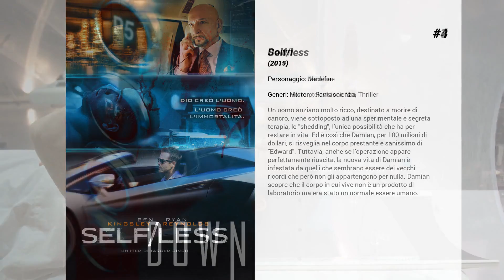I migliori film di Natalie Martinez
10. Keep Watching
I componenti di una famiglia, presi in ostaggio da coloro che si sono introdotti nella loro abitazione, sono costretti a giocare una terrificante partita all'insegna del motto "uccidi o sarai ucciso". Man mano che la notte avanza, le misteriose regole del gioco diventano sempre più chiare e la famiglia si rende conto che l'incubo di cui è vittima è trasmesso in diretta ai telespettatori di tutto il mondo, che non sanno se quello che vedono è reale o messa in scena.

9. Broken City
Billy Taggart è un ex poliziotto di Brooklyn, convertito per necessità a detective privato. Quando il sindaco Hostetler lo ingaggia, in piena campagna elettorale, per indagare sulla moglie che sospetta di adulterio, Billy s'infila senza accorgersene in una trappola che lo porterà a fare i conti con le lusinghe e i ricatti del potere, ma anche con il proprio passato e con i debiti rimasti in sospeso.

8. Pupazzi alla riscossa - UglyDolls
Nell'adorabile e peculiare cittadina di Uglyville si celebra la bruttezza e la stranezza. Essere normali o belli è un difetto e più si è bizzarri più si è amati. Qui vive la vivace bambola Moxy con le sue amiche, sempre pronte a divertirsi e a godersi la vita. La curiosità spinge però Moxy a chiedersi cosa ci sia oltre la montagna che circonda la cittadina. Spingendosi oltre con le sue amiche, scopre un altro regno, un posto in cui bellissime bambole vengono addestrate con rigidi protocolli per essere "adottate" nel mondo degli umani. Moxy e le sue amiche finiranno presto per scoprire che non sempre essere perfetti è sinonimo di felicità.

7. The Baytown Outlaws - I fuorilegge
Dopo che il suo ex-marito Carlos le spara tre volte allo stomaco, per Celeste è il momento di iniziare a giocare sporco. Nella lotta per la custodia del suo figlioccio Rob, la donna assume quindi tre fratelli fuorilegge, che accettano di aiutarla a riavere indietro il ragazzo sequestrato dal marito violento. La donna sostiene inoltre di non potersi rivolgere al tribunale perché non sarebbe in grado di sostenere le spese legali, ma presto la situazione si complicherà e in Texas, si sa, tutto può accadere.

6. Death Race
Il regime penitenziario del futuro é molto diverso da quello attuale, infatti, i detenuti sono costretti a partecipare a delle folli corse automobilistiche, dove perdere può costare molto caro, perchè in gioco c'é la propria vita. Anche a Frankenstein, capiterà la stessa sorte, visto che la malvagia direttrice del suo carcere, a poche settimane dalla data del suo rilascio, gli impone di partecipare ad una di queste corse. Fortunatamente, Frankenstein, é un asso alla guida, e riuscirà a vincere la corsa e salvarsi la vita.

5. Message from the King
Jacob si trova a Los Angeles per cercare la sorella scomparsa. E' uno straniero che non conosce nulla di quella realtà ed ha sette giorni per trovare la ragazza poi dovrà tornare a Città del Capo.  In un solo giorno Jacob riesce a scoprire che sua sorella è morta in circostanze misteriose, passerà gli altri sei a cercare vendetta.

4. Self/less
Un uomo anziano molto ricco, destinato a morire di cancro, viene sottoposto ad una sperimentale e segreta terapia, lo "shedding", l’unica possibilità che ha per restare in vita. Ed è così che Damian, per 100 milioni di dollari, si risveglia nel corpo prestante e sanissimo di "Edward". Tuttavia, anche se l’operazione appare perfettamente riuscita, la nuova vita di Damian è infestata da quelli che sembrano essere dei vecchi ricordi che però non gli appartengono per nulla. Damian scopre che il corpo in cui vive non è un prodotto di laboratorio ma era stato un normale essere umano.

3. Down

2. Battle at Big Rock
Il cortometraggio si svolge un anno dopo gli eventi dell’ultimo film nel Parco nazionale di Big Rock, dove i dinosauri vivono ora nel nostro mondo. La storia segue una famiglia di quattro persone il cui incontro con questi animali selvatici si trasforma in una terrificante lotta per la sopravvivenza

1. End of Watch - Tolleranza zero
Il film è incentrato sulla storia di due agenti di pattuglia, Brian Taylor e Mike Zavala. La loro amicizia è molto profonda, e sanno di doversi proteggere a vicenda, cercando di arrivare alla fine del turno. Il loro lavoro consiste nell'interrompere la criminalità organizzata in una zona di Los Angeles, scovando piccoli spacciatori di droga e altri delinquenti della zona. Mentre vengono mostrati i loro progressi in...